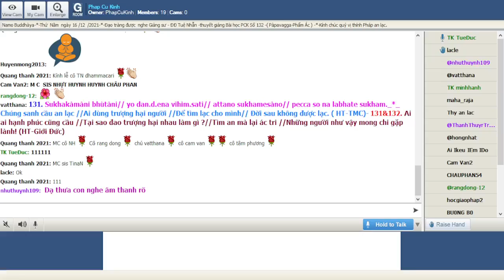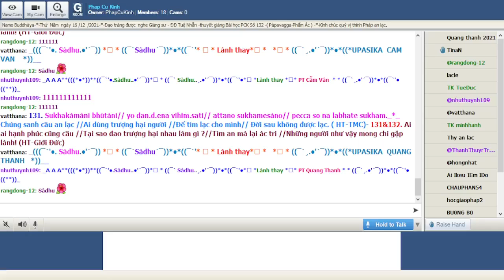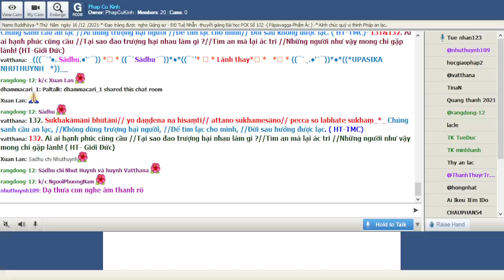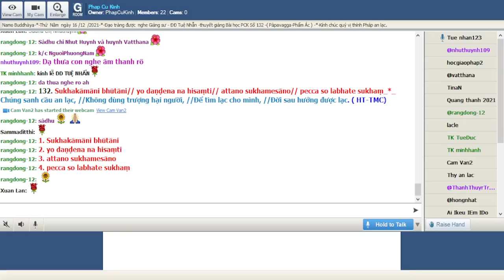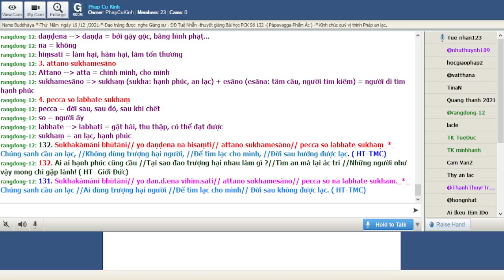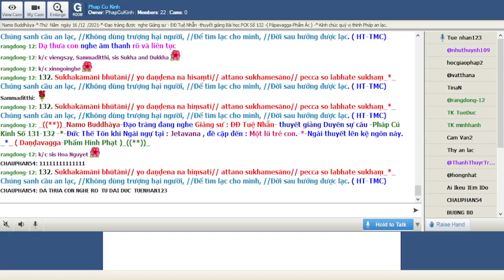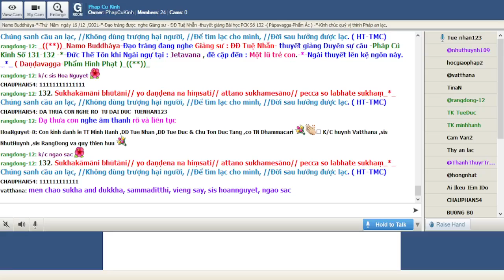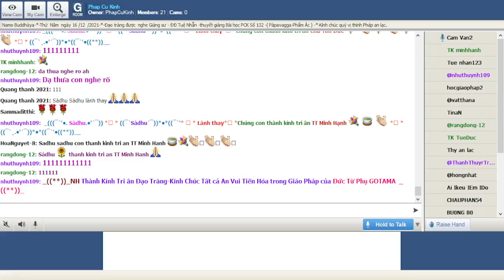16-12-2021 Room Phap Cu Kinh Thứ Năm.ĐĐ Tuệ Nhẫn giảng Pháp Cú Kinh Số 132